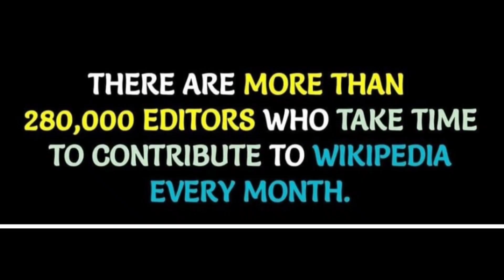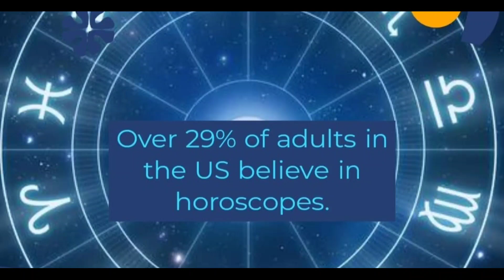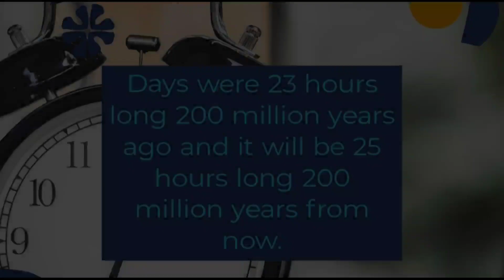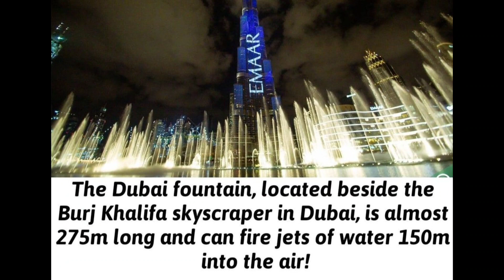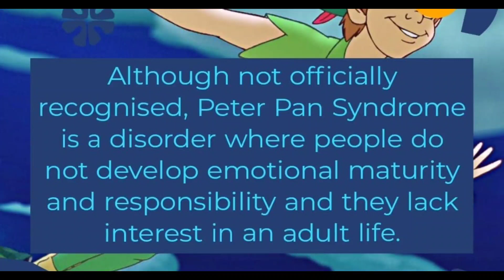Wonderful Facts you should know #1215 // Facts All Day